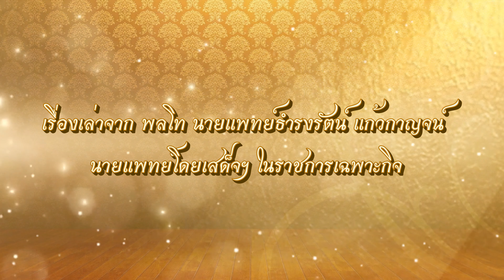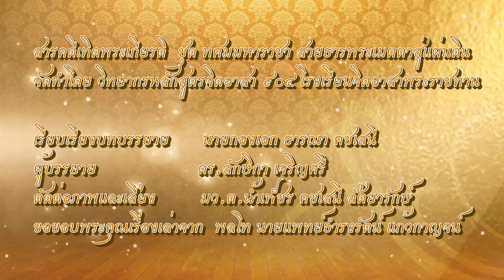รัชกาลที่ 10 ตอน ทรงฝึก ณ ฐานทัพ Fort Bragg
สารคดีเทิดพระเกียรติ ชุด ทศมมหาราชา สายธารพระเมตตาสู่แผ่นดิน เรื่องเล่า จาก พลโท นายแพทย์ธำรงรัตน์ แก้วกาญจน์ นายแพทย์โดยเสด็จฯ ในราชการเฉพาะกิจ เรื่อง ทรงฝึก ณ ฐานทัพ Fort Bragg